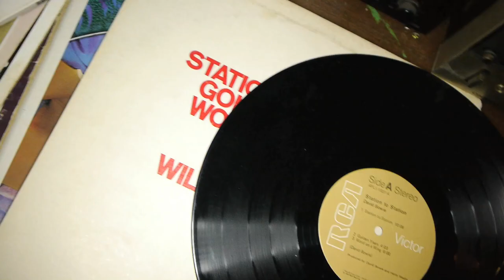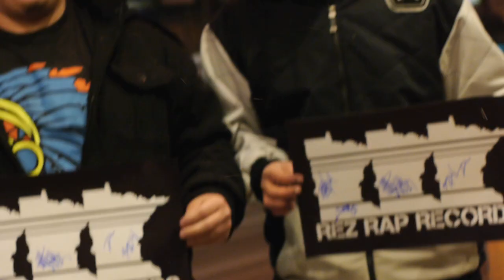Baby Shel & Knox "Motivation" feat. Haphduzn Mike The Martyr Big Mo Berg & Demo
@BabyShel100 & @KnoxGhostlife - "Motivation" ft. @Hapduzn, @MikeTheMartyr, @BigMoBerg and Demo.

Produced by: Garlic Brown Beats

From the E.P. Killing Time.